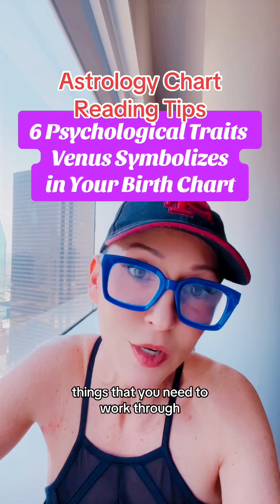6 Psychological Traits of Venus in Birth Chart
Your emotional language affects your relationships - look at your natal chart to find yours.
SCHEDULE A 1:1 BIRTH CHART REVIEW
ASTROLOGY JANE ASTROLOGY BOOK LIST